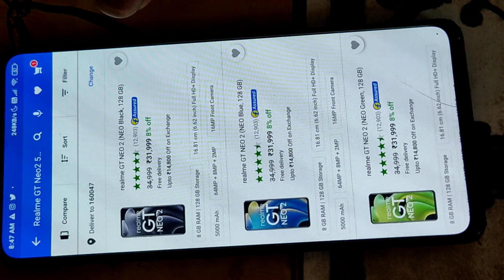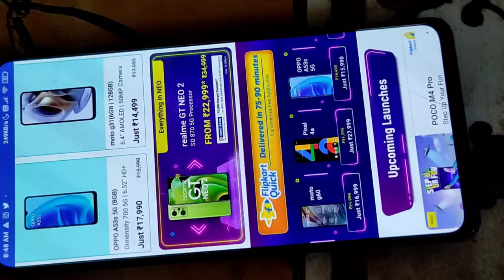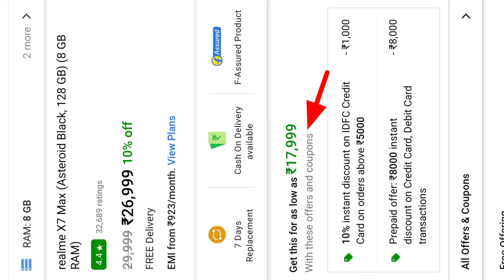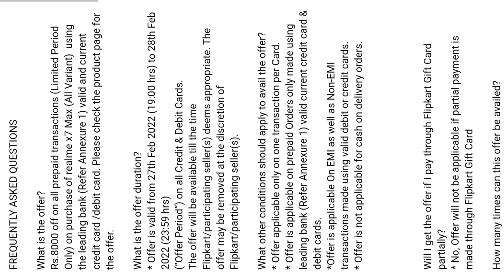Don't Miss😡 Limited Stock🔥Realme X7 Max 5G Only ₹ 18,999 Flipkart Offer